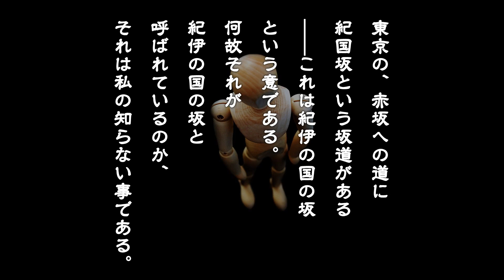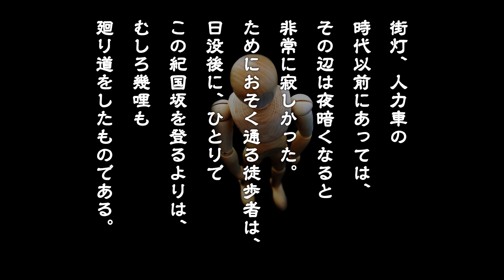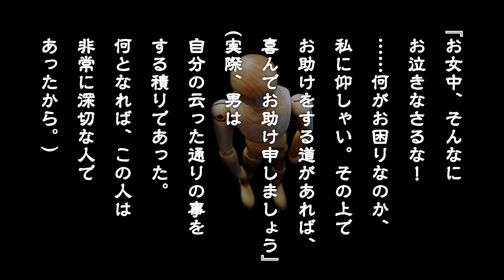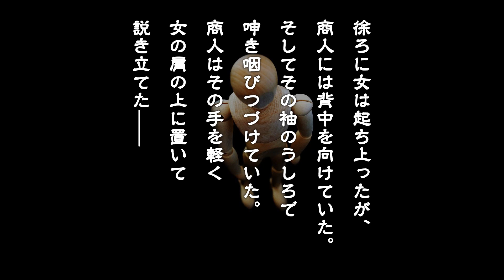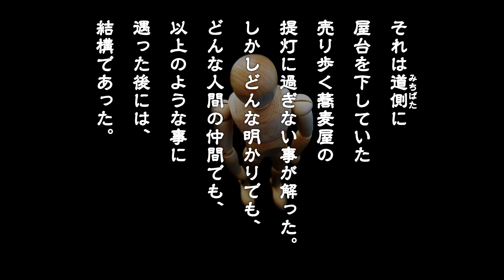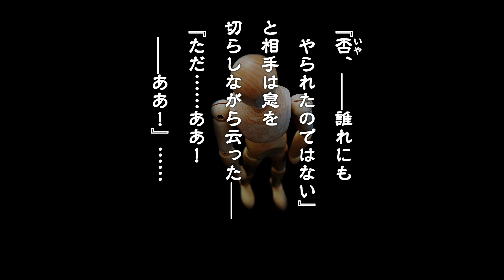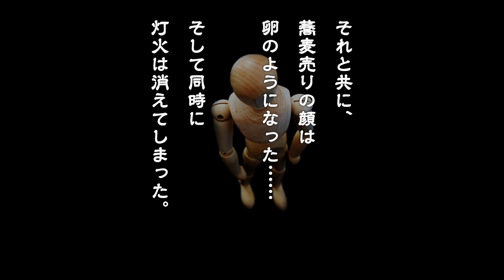国語「鳥海浩輔が読む、小泉八雲『貉』」【朗読】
鳥海浩輔です。小泉八雲の「貉」を朗読しました。
有名な怪談作品です。

「貉」
著：小泉八雲
訳：戸川明三
朗読：鳥海浩輔